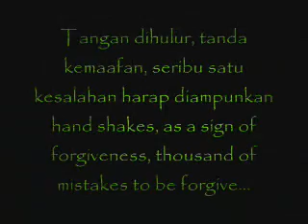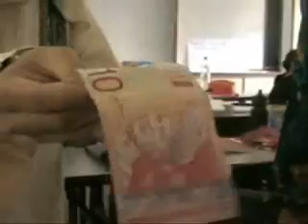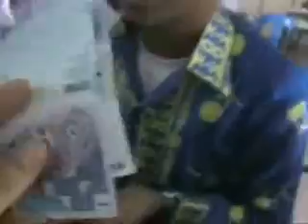1.5 Di Hari Raya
Ni merupakan lakonan or rakaman 1.5 sempenan menyambut hari raya aidilfitri 2006.